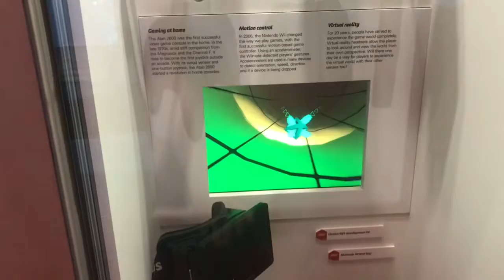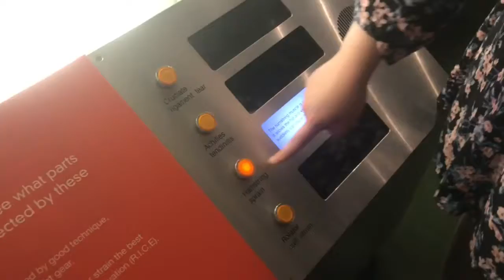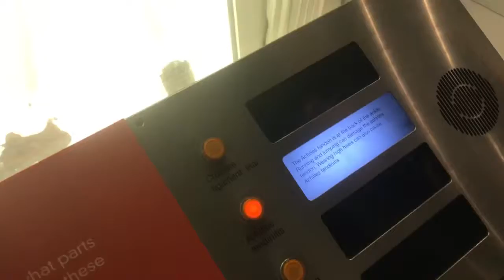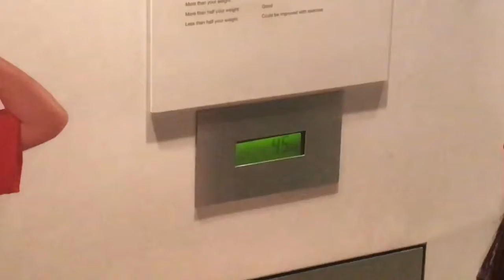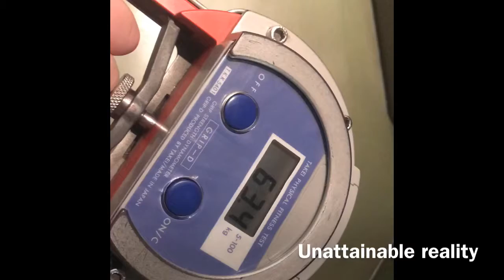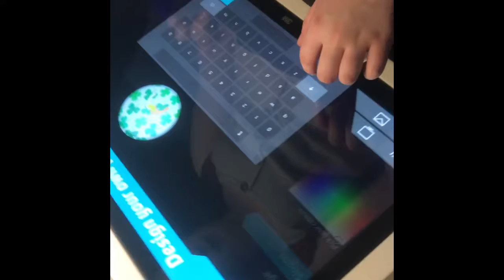VLOGVENTURE// Scienceworks//ep-1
A series of happenings when I venture outside with my friends